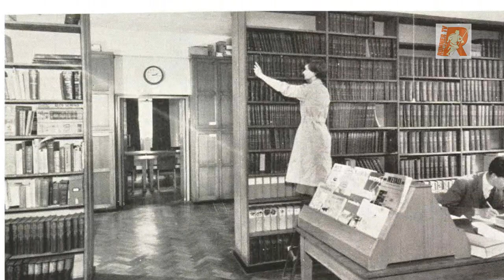GRANNY SPY II Melita Norwood II গোয়েন্দা দাদীর গল্প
গোয়েন্দা দাদীর গল্প

বৃটিশ নারী সরকারি কর্মকর্তা ছিলেন রাশিয়ার স্পাই, ৭৩ বছর বয়সে ধরা পড়েন...রোমাঞ্চকর কাহিনী

Norwood's espionage activities were first publicly revealed by former KGB archivist Vasili Mitrokhin, in the book The Mitrokhin Archive: The K.G.B. in Europe and the West (1999), co-written by the historian Christopher Andrew. Mitrokhin defected in 1992, giving the British authorities six trunk loads of KGB files.[13] Norwood was well known to be a communist sympathiser but a separate report in 1999 stated that British intelligence became aware of her significance only after Mitrokhin's defection; to protect other investigations it was then decided not to prosecute her. Some have questioned the validity of evidence from the Mitrokhin archive. In the event, Norwood was never charged with an offence and died in 2005.

A communist, Melita Norwood said she gained no material benefits from her spying activities. In a statement at the time of her exposure, she said, "I did what I did, not to make money, but to help prevent the defeat of a new system which had, at great cost, given ordinary people food and fares which they could afford, a good education and a health service". While she said she did not generally "agree with spying against one's country", she had hoped her actions would help "Russia to keep abreast of Britain, America and Germany". In 2014, newly released files from the Mitrokhin archive suggested that Norwood was more highly valued by the KGB than the Cambridge Five.